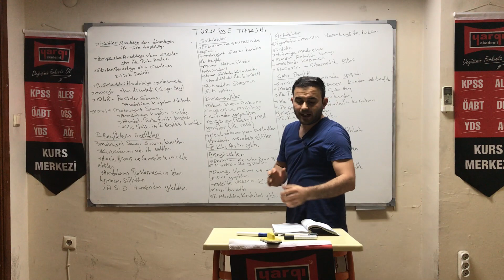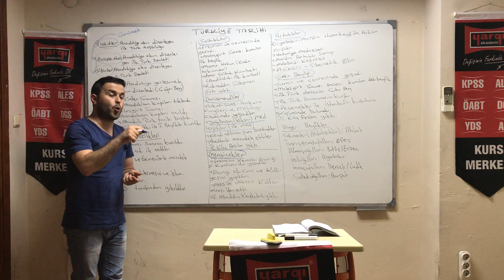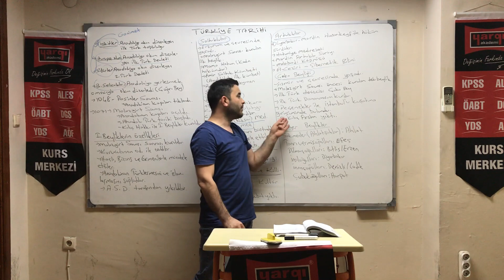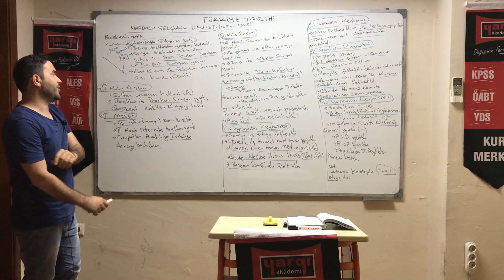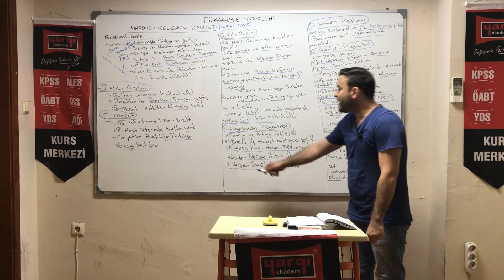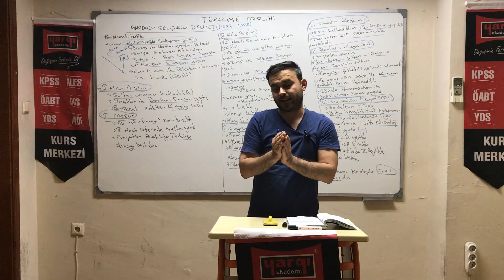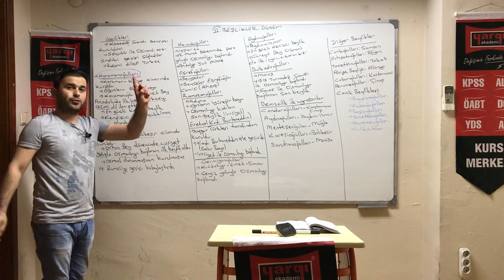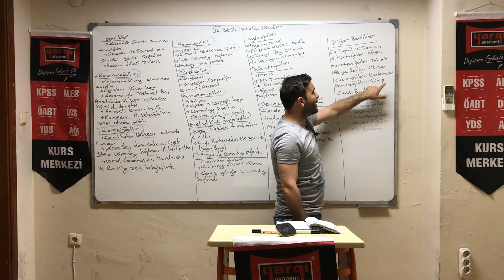Türkiye Tarihi II Beylikler Anadolu Selçuklu Devleti II Beylikler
FATİH DİZDAR GİRESUN YARGI AKADEMİ